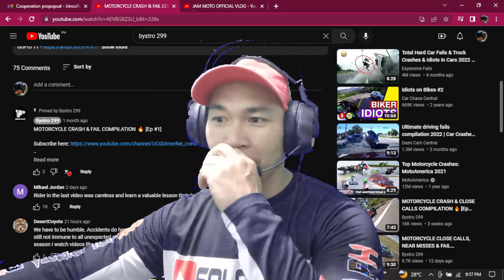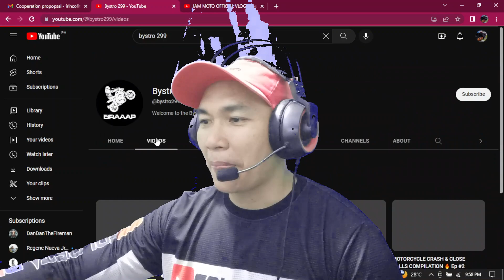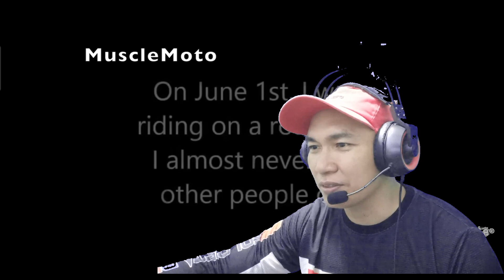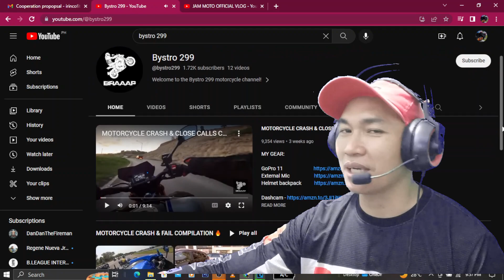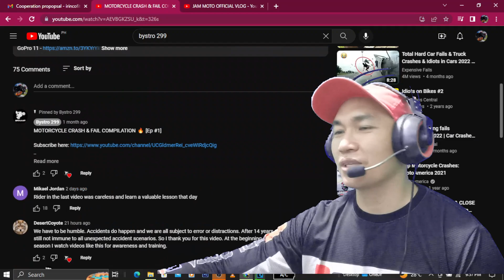MGA KAMOTE DIN ITO